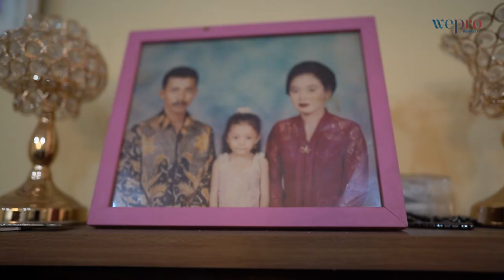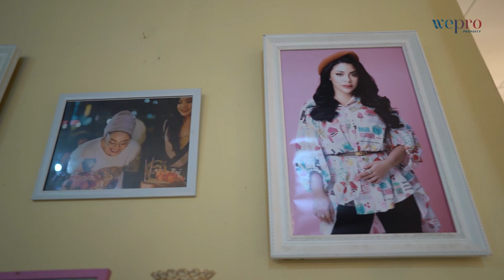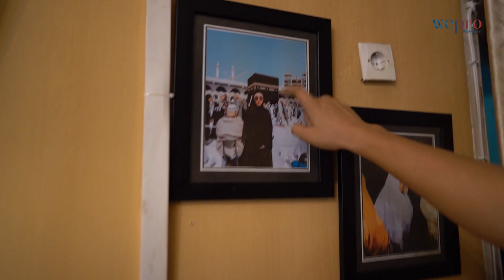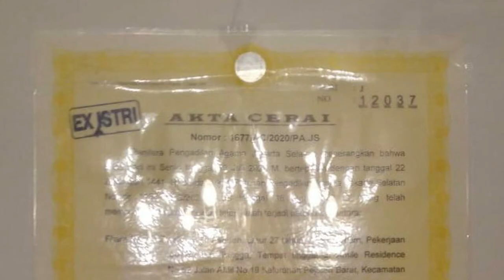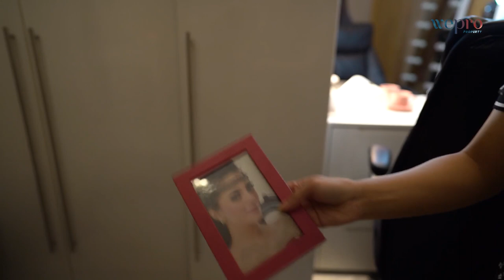BONGKAR ISI KAMAR FARAH ZUBIR _ TERNYATA AMPUN !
Farah zubir selama ini ternyata diam-diam dikamarnya ...

Share juga videonya ke tmn2 kalian ..

CREATED BY :
WEPRO OFFICIAL

HOST :
NICCO ADITYA

GUEST :
FARAH ZUBIR